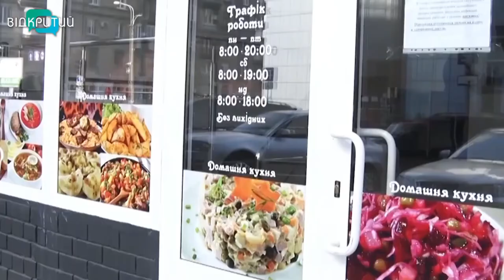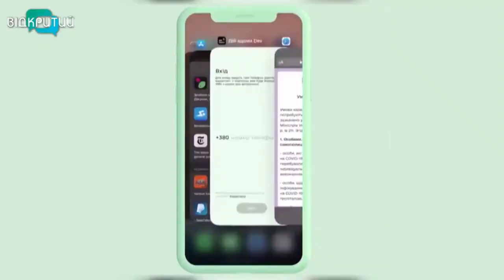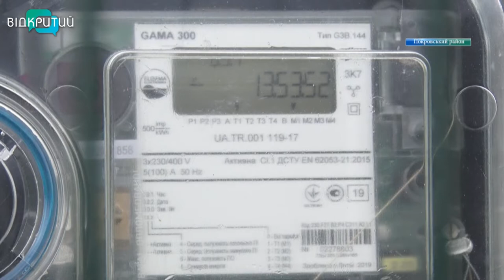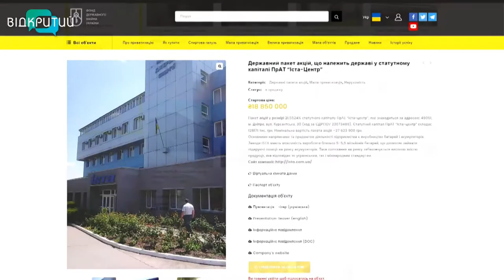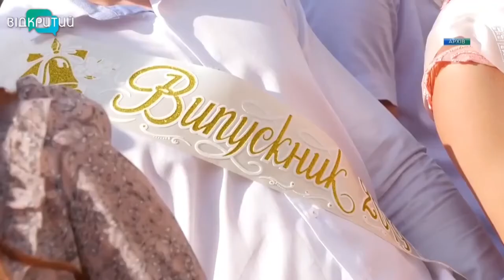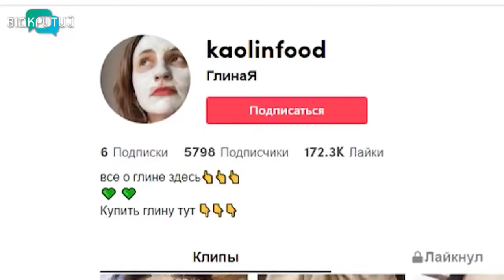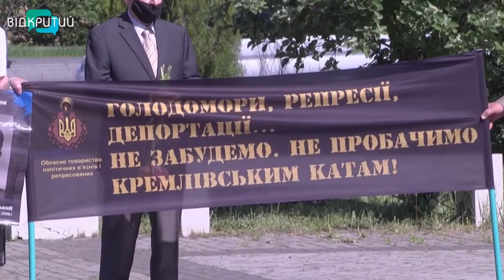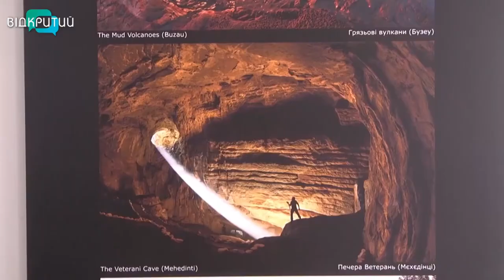Новини OPEN NEWS від 17 травня 2021 року 18:15